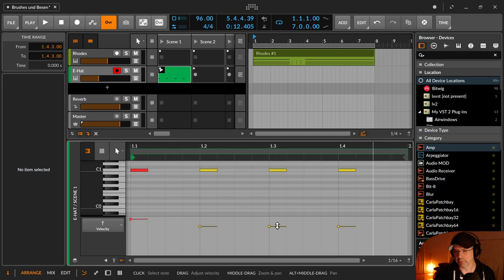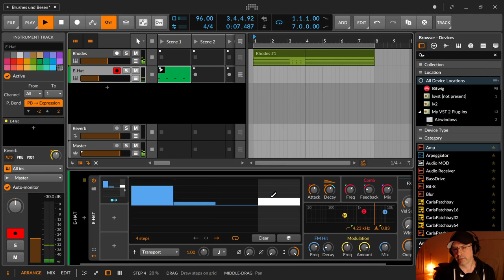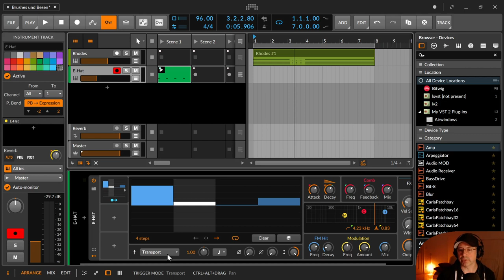Brushes, Besen & Jazzbesen. Rührtechnik in einem Wisch (Deutsch) | Bitwig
In dieser Practise Session zeige ich euch, wie man einen schönen Jazzbesen erstellt und wie man in einer Spur verschiedene ausdrucksvolle Besen programmiert.

00:00​ Intro
00:17 Los geht es mit dem Rhodes Piano
01:05 Das einfache E-Hat, das nicht klingt
01:30 Attack und Decay ändern
01:47 Wenn der Besen das Fell streicht
01:57 Rhythmus mit dem Steps Modulator rein bringen
03:25 Jazzbesen ganz streichzart
05:24 Reverb Einstellungen dazu im Effekt Track
06:48 Weitere Ideen für mehr Bewegung
07:49 Habt ihr Ideen? Schreibt, verlinkt, teilt mit
08:05 Und aus die Maus

Ich würde mich sehr über konstruktives Feedback freuen, entweder hier auf Youtube, auf der Peertube Seite oder auf meinem Blog . Dort könnt ihr auch ohne Anmeldung kommentieren. Oder besucht mich auf dem größten deutschsprachigen Synthesizer und Musikforum Sequencer.de